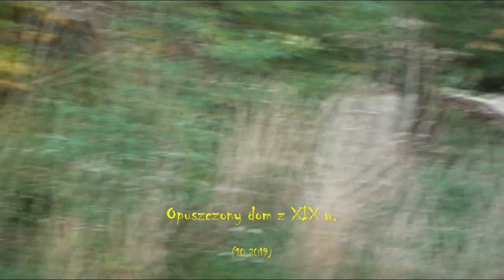19th Century Abandoned, Scary House / Opuszczony, przerażający dom z XIX w.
Abandoned scary house from the 19th century.

Wyprawa 40.
Trip 40.